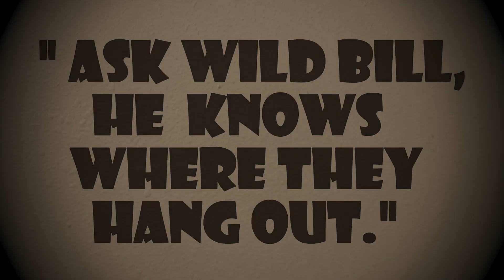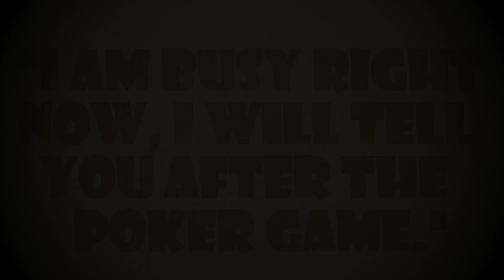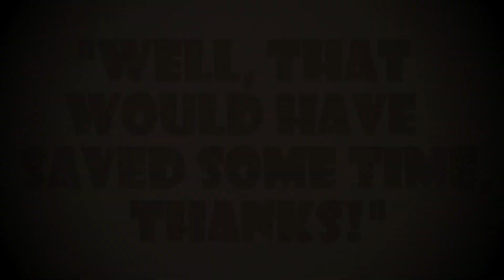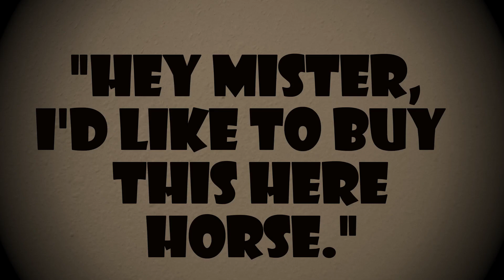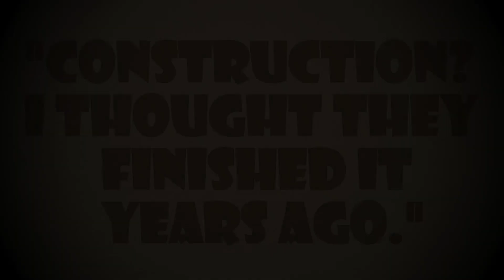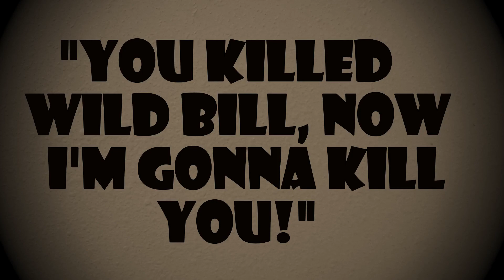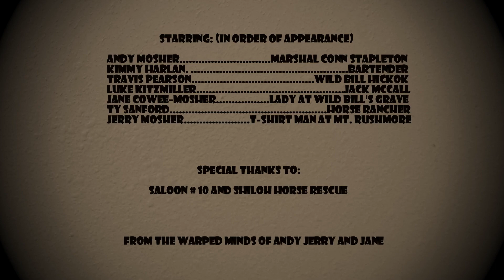The Search for Rock Bottom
Conn  Stapleton from Deadwood SD is on the trail of Rock Bottom Band from Kansas City.